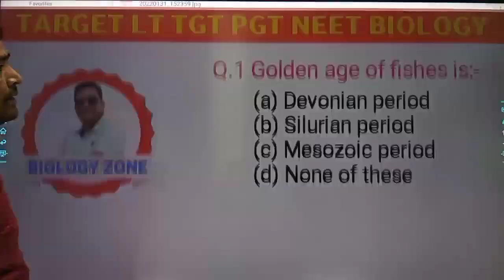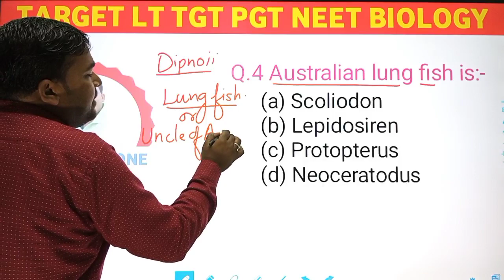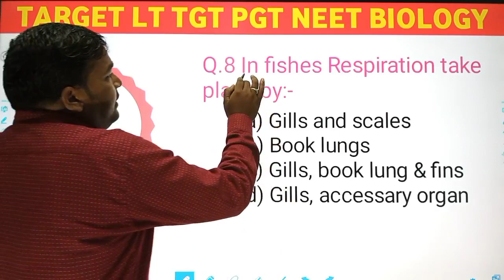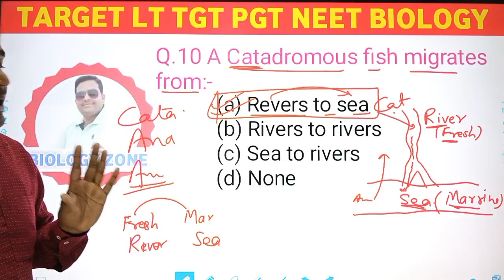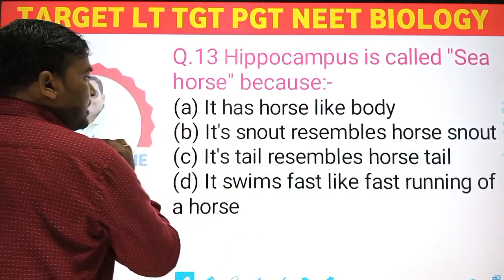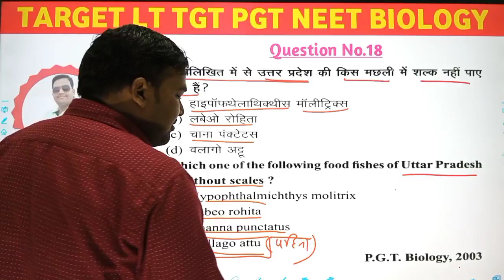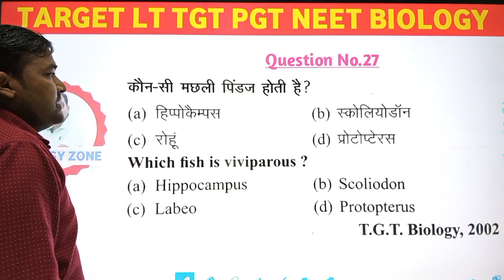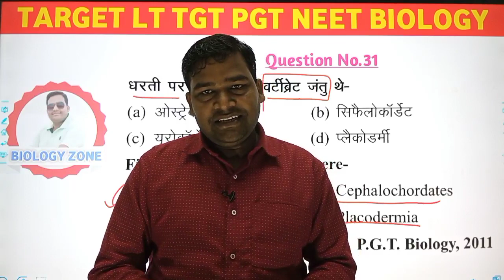Pisces Trick based practice set || Pisces mcq || Practice set of Class Pisces || Lt tgt pgt Biology